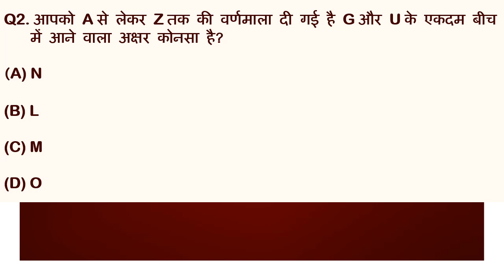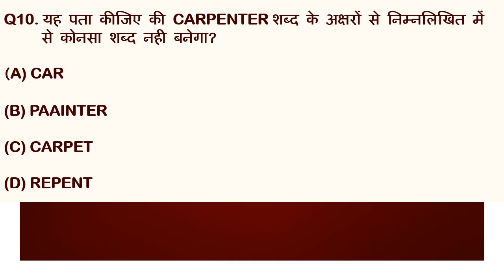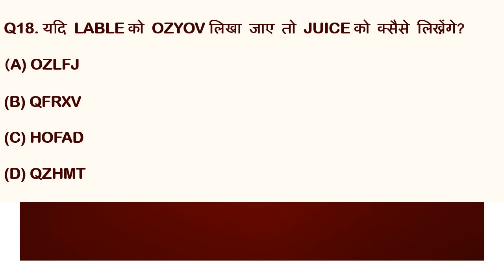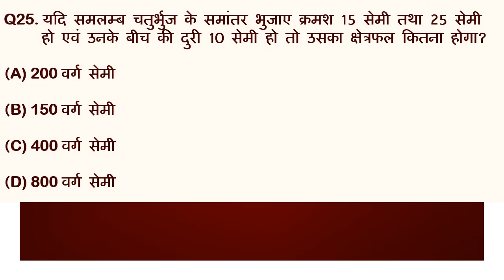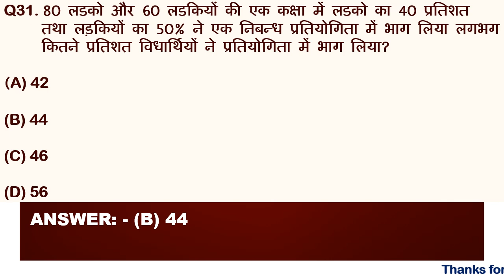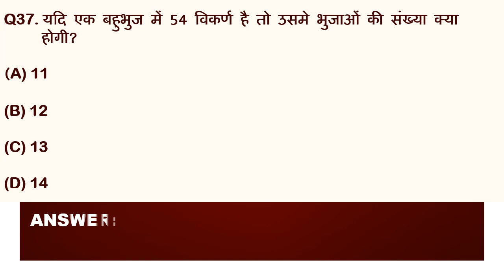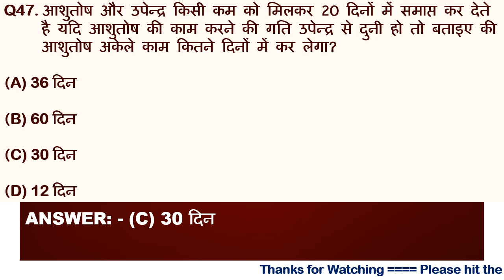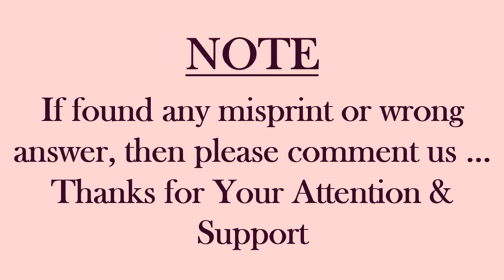Mathematics Questions Bank For All Competitive Exams (SSC) | Read All The Questions Carefully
Yours Queries:
maths for competitive exams
ibps clerk maths question in hindi
ibps clerk maths previous year question paper
mathematics reasoning
ibps clerk prelims maths questions
quantitative aptitude
questions
ibps clerk math question
maths classes
best reasoning videos for ssc cgl
ibps clerk maths preparation
multiplication tricks